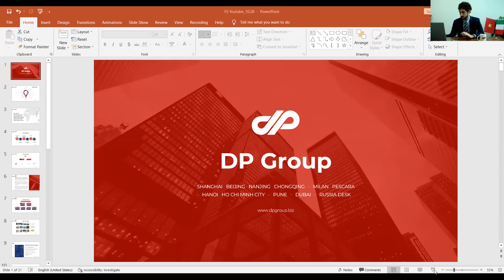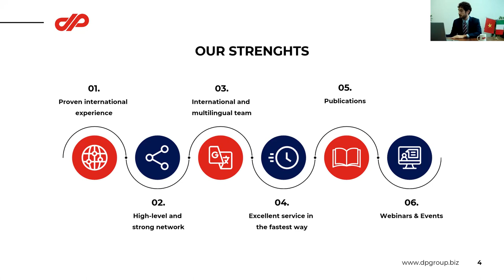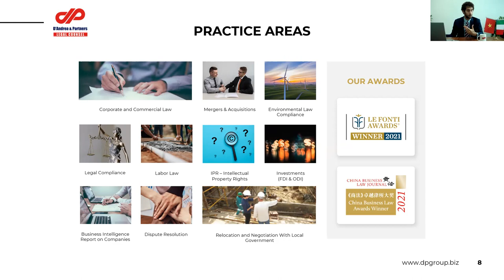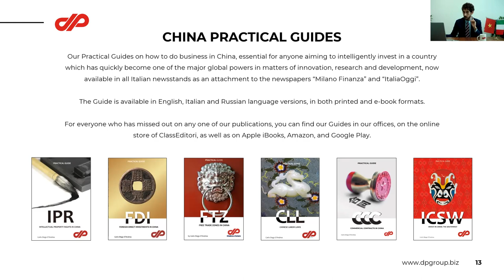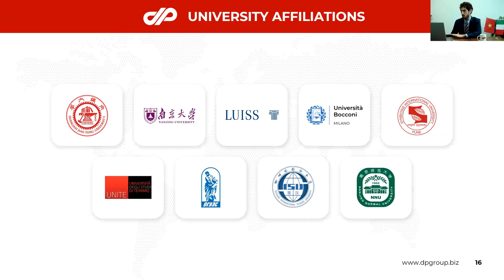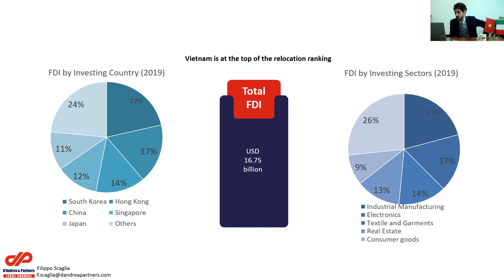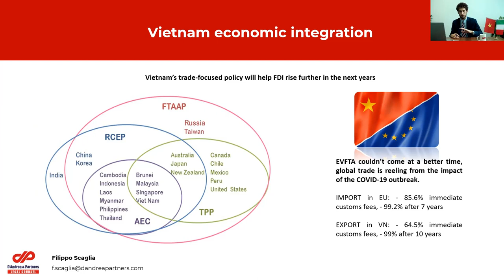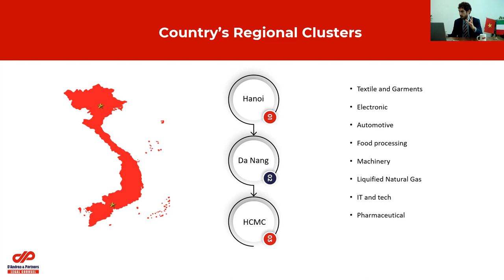Investment Framework of FDI in Vietnam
Vietnam is a fast-growing emerging economy. With the coronavirus pandemic several countries were addressed to be the new uprising FDI attractive economies. Vietnam came as one of the highly recommended countries for FDI as Vietnam showed high growth in GDP in the last few years.

D'Andrea & Partners Legal Counsel's Associate Mr. Filippo Scaglia shares his experience working in Vietnam & provides useful insights for people that plan to start a business in the country.